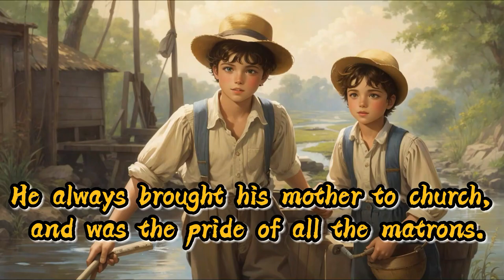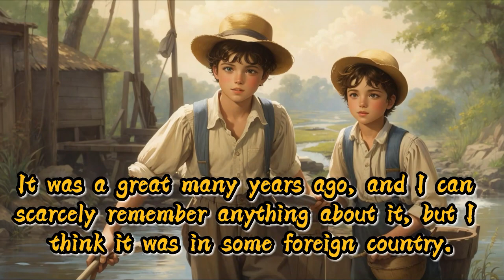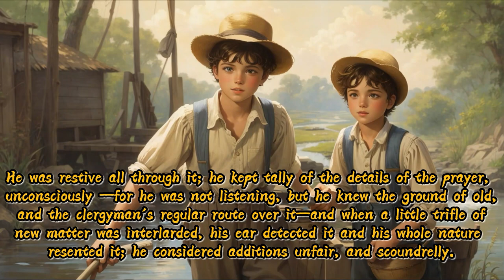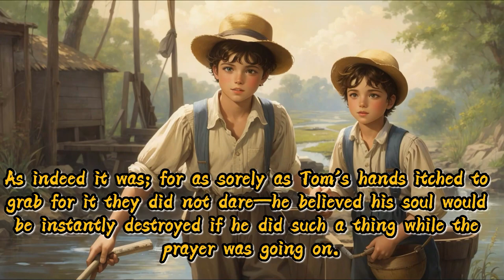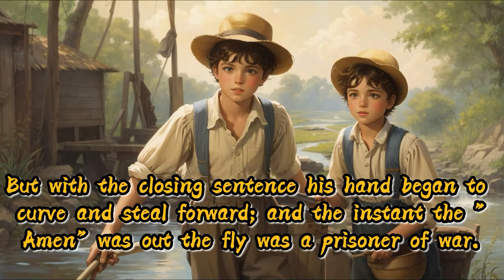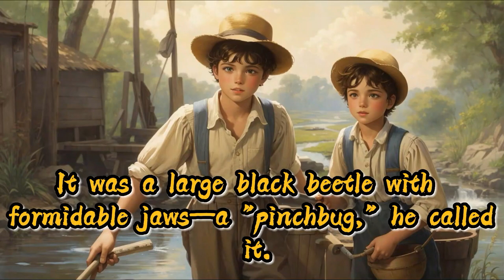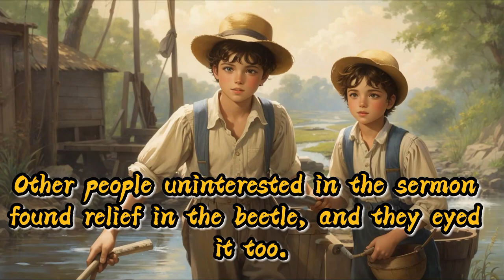Learn English through Story🔥 The Adventures of Tom Sawyer - CHAPTER 5 | Graded Reader Level 4.5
Learn English through story with subtitles level 4: The Adventures of Tom Sawyer  (Graded Reader Level Flesch–Kincaid Level: 4.5)

The Adventures of Tom Sawyer
by Mark Twain

Additional Information:-

Year Published: 1876
Language: English
Country of Origin: United States of America
Source: Twain, M. (1876). The Adventures of Tom Sawyer. Hartford, CT: American Publishing Co.
Readability: Flesch–Kincaid Level: 4.5
Genre: Adventure
This English Story is better for graded reader level 4.5

"TOM!"

No answer.

"TOM!"

No answer.

"What's gone with that boy, I wonder? You TOM!"

No answer.

The old lady pulled her spectacles down and looked over them about the room; then she put them up and looked out under them. She seldom or never looked THROUGH them for so small a thing as a boy; they were her state pair, the pride of her heart, and were built for "style," not service—she could have seen through a pair of stove–lids just as well. She looked perplexed for a moment, and then said, not fiercely, but still loud enough for the furniture to hear:

For More Graded English Stories @englishmonster1275

More Keywords!
English Story
English Story with subtitles
short story
english stories,
practice english,
English Stories,
audio book